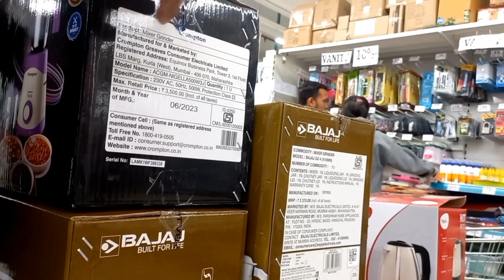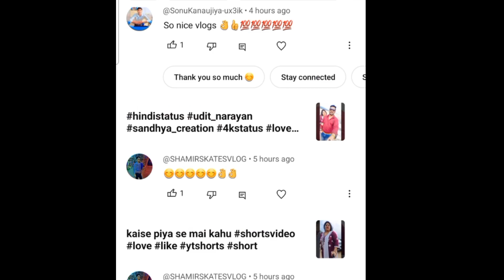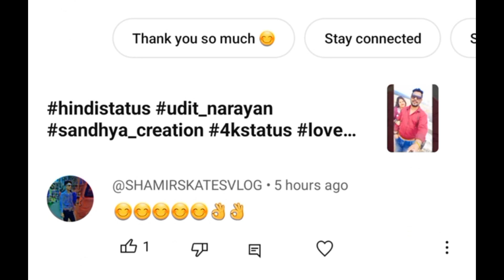इतनी खुश रहने वाली लड़की बहुत दुखी है आज साई ji के पास //मेरी love story janne ke lie log